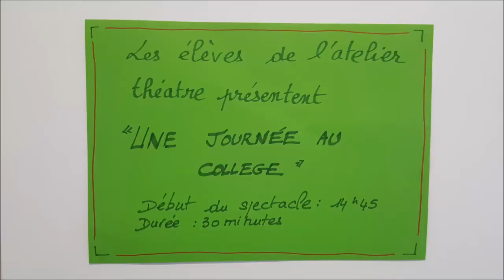Théâtre - "Un jour au collège"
L'atelier théâtre de Mme Peloutier, professeur d'arts plastiques, présente une pièce de théâtre inédite écrite par le professeur à partir des idées des élèves.